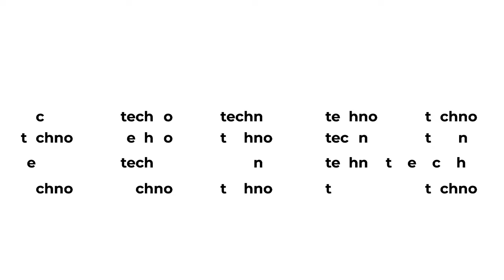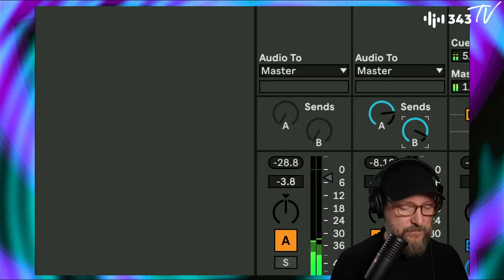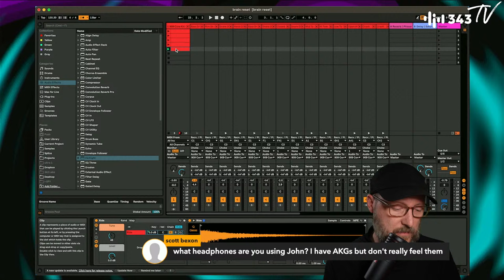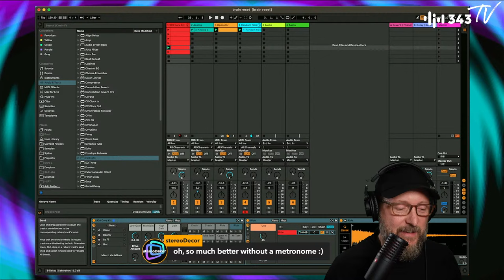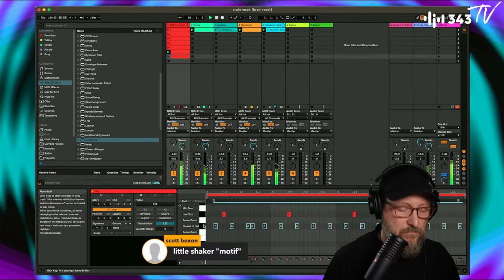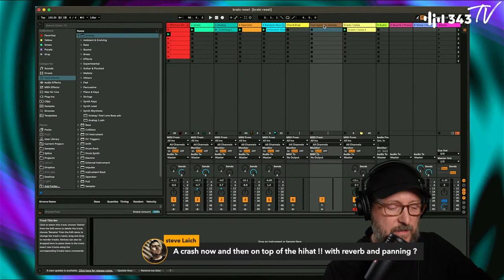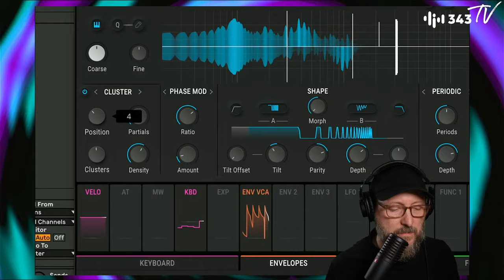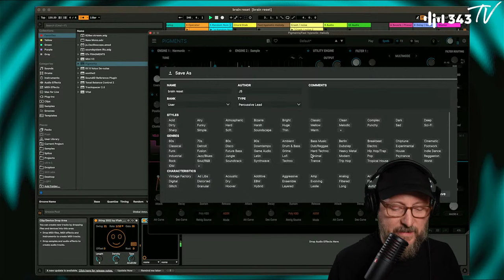Selway's Techno and/or Electro Saturdays with John Selway | 343 TV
343 Labs is one of the world’s leading Ableton-Certified music production communities, with courses in New York, Berlin, and Online.

343 Labs is one of the world’s leading Ableton-Certified music production communities, with courses in New York, Berlin, and Online.